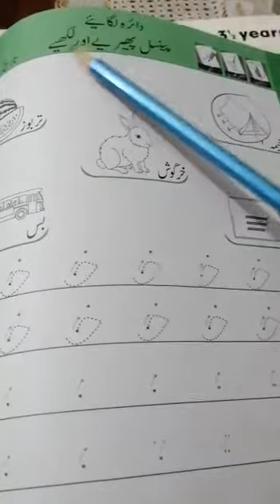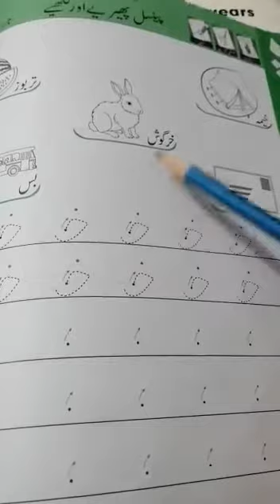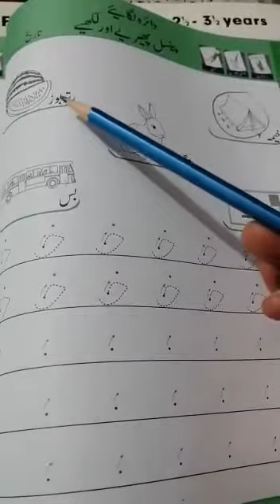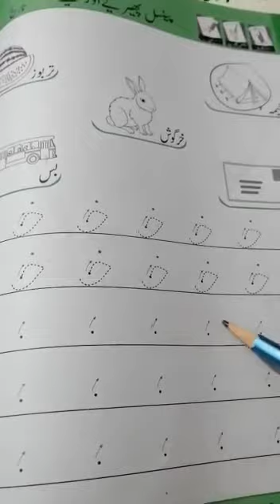Nursery urdu page 28 خ کے ذخیرہ الفاظ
horizon reach montessori school